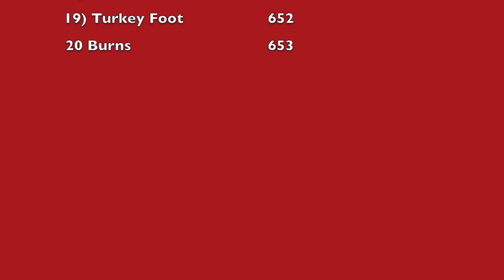Boys Middle Sch. State Meet 2015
This video is about Boys Middle Sch. State Meet 2015